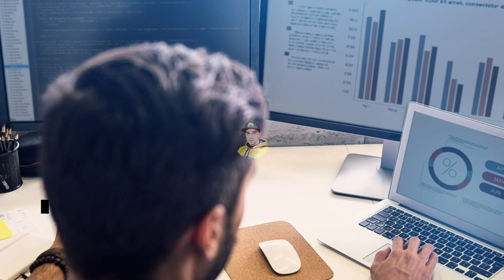انواع القطاعات المطلوبة في قانون الرايغو الجديد للمهاجرين + ومدة التكوين والإقامة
رابط القناة الاحتياطية على اليوتيوب
_laghmich/
حسابي على التيك توك